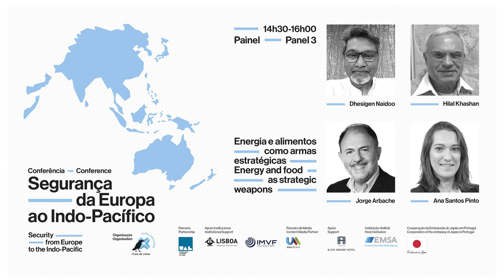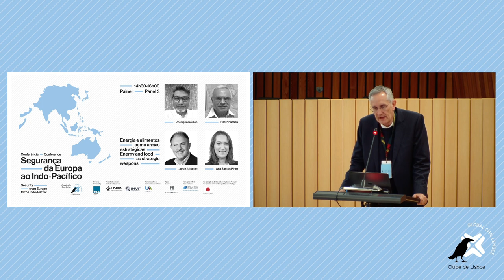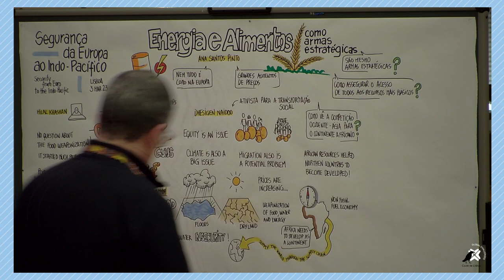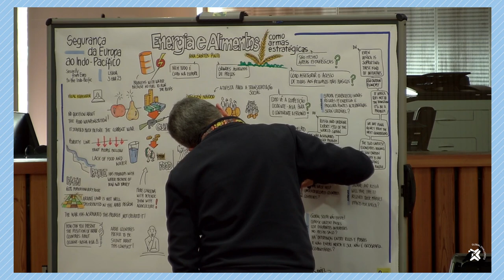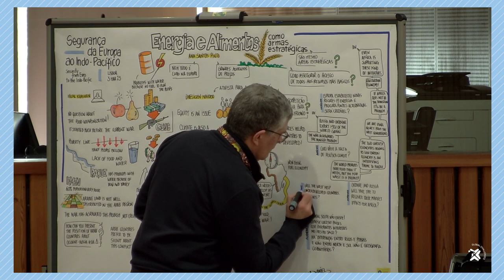Painel 3 | Energia e alimentos como armas estratégicas | Conferência | 3 Março 2023 | auditório EMSA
Que repercussões gerais tem o uso da energia e alimentos como armas estratégicas na guerra da Ucrânia? Que implicações estratégicas resultam das dinâmicas e da interconexão entre transição energética, mudanças climáticas e segurança alimentar?

Dhesigen Naidoo - Diretor do Programa sobre Riscos Climáticos e Segurança Humana em África do Instituto de Estudos de Segurança (ISS), Joanesburgo

Ana Santos Pinto - Professora de Estudos Políticos da Universidade Nova de Lisboa, antiga Secretária de Estado da Defesa Nacional, Lisboa

Hilal Khashan - Professor de Ciência Política da American University of Beirut, Beirute (online)